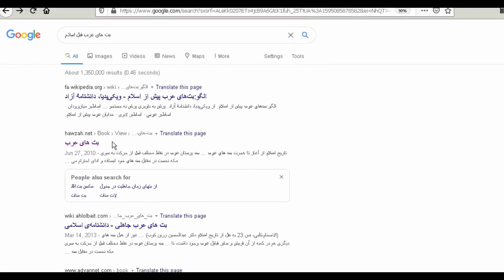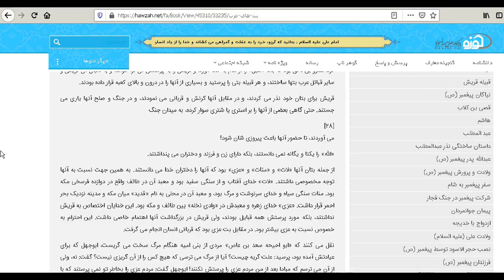تاریخ اسلام - بت های عرب